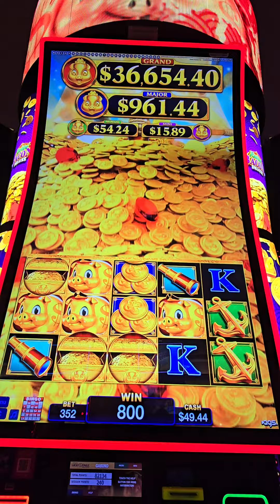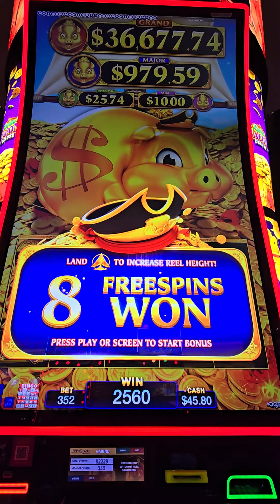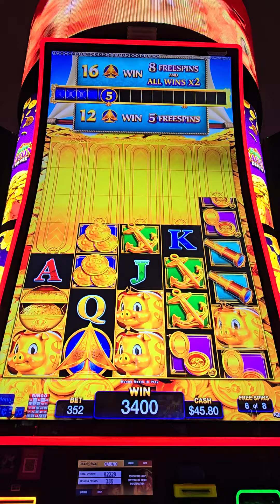Come on piggy 🐷 make some noise